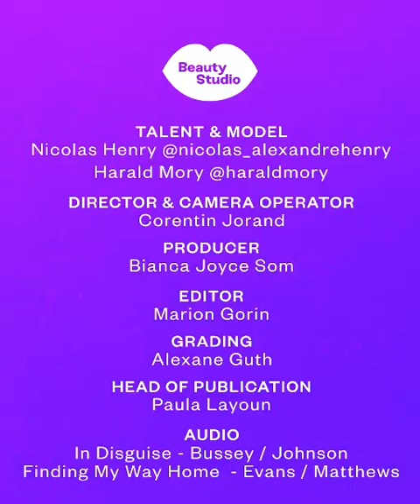27 de diciembre de 2022(2)